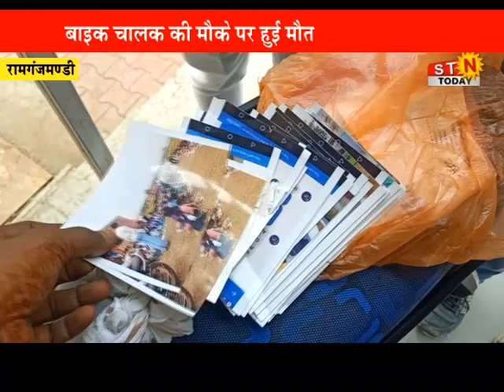19 APRIL 2022 @NEWS रामगंज मंडी - निंबाड़ा मोड़ पर ट्रक व बाइक की भिड़ंत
रामगंज मंडी - निंबाड़ा मोड़ पर ट्रक व बाइक की भिड़ंत